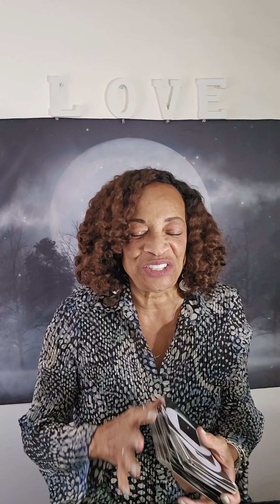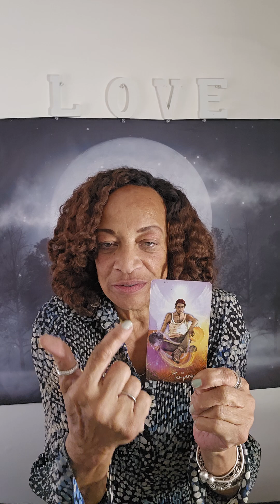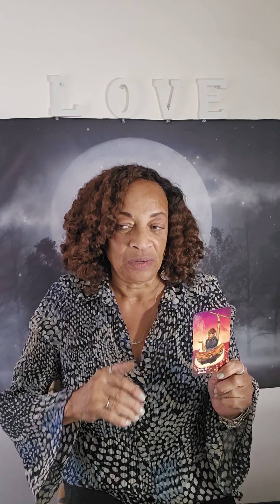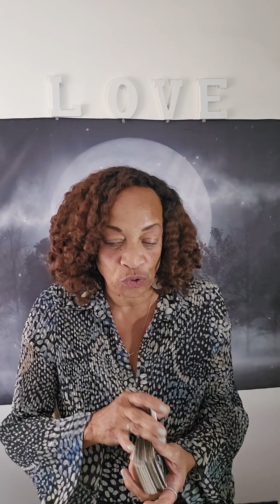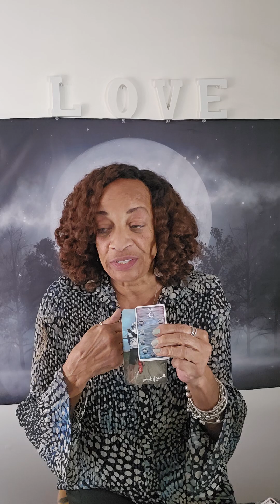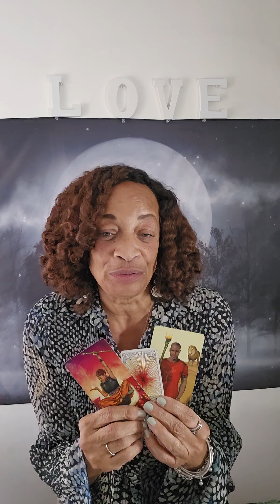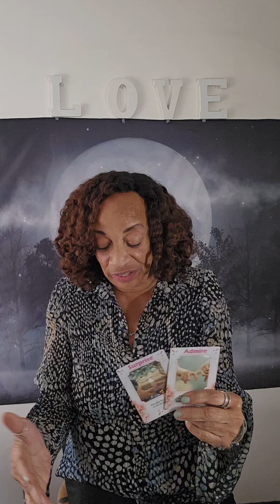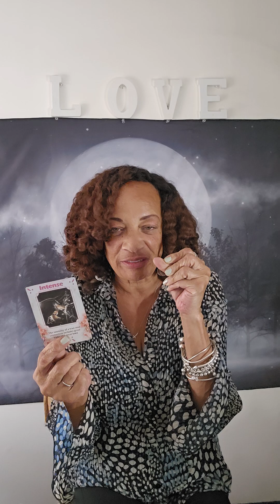Libra♎🌕♈The 1st Signs Appear Showing You That Your Efforts Are Paying Off Lighting The Way 2 A Mate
During the Moon's phases your instincts are heightened and your conscious is stirred and awakened based on the way the tide is moving in your life.  Let's see how the 8  phases of the moon to coincide with the cycles of your life.
                                        8 Moon Phases & Their Energies
New Moon - New Beginning, Fresh Start, Clean Slate - Sun & Moon are on the same side of the earth. Regaining your strength to begin again or love again. Intense reboot. Make a wish and set intentions begin new projects.

Waxing Crescent – Embracing Passions & Desires – Breathing life into your desires & intentions. Taking steps and being adventurous toward your goals & objectives. You are motivated and excited about the journey ahead.

First Quarter – ACTION & Decisions are taken, and resistance appears to challenge you. Hurdles in achieving your goals are experienced inspiring you to work harder no matter how hard it gets,

Waxing Gibbous – Redirecting Course, Adjustments, review and taking control. Realizing what and who you need to reevaluate and determine if you need to redirect course entirely . Things heat up the full moon is around the corner.

Full Moon – sun & moon are on opposite sides opposing each other. Balance between 2 extremes. Emotional, emotions could be running high as you come to terms with everything you’re feeling. A moment of re-evaluation, change and reward. Results of hard work are rewarded. This is also the moon of harvest in that whatever you planted a seed for under the new moon are ready to be harvested.

Waning Gibbous – Gratefulness, gratitude, generosity, and enthusiasm. Imparting pearls of wisdom by mentoring in word or action. Feeling like giving back to those around you and especially those who have helped you.

Last Quarter – Release after challenges , Letting go of all the baggage, grudges, anger and regret. Set it down through forgiveness.

Waning Crescent - Surrender, Rest , recuperation as you prepare for a new cycle. Let fate take the wheel!